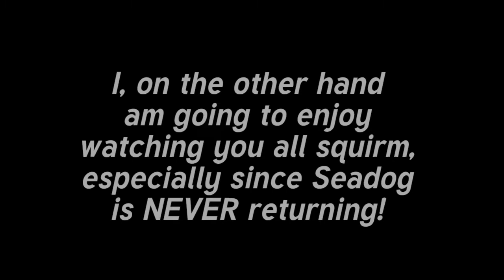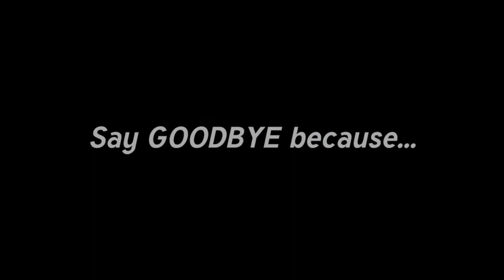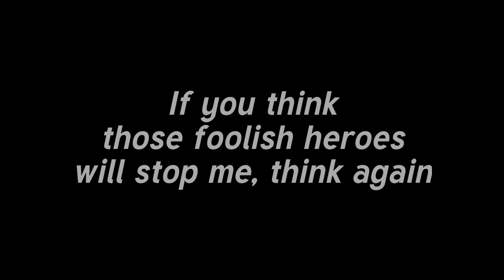SeaCorrupted Bomb VS Suicide Mouse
Looks like SeaCorrupted Bomb has gotten another ally and he's getting even more powerful..
(Happy Halloween)

Intro - 0:01

Unhappy Song - 0:29

Happy Song - 1:49

Outro: - 4:12